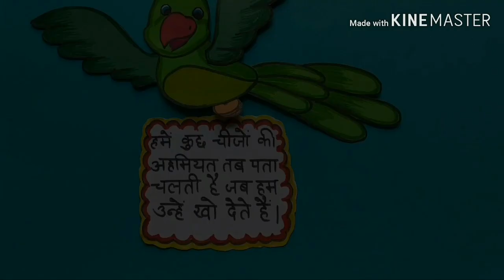जादुई तोता मिट्ठू कहानियां jadui tota Mithhu | MAGICAL PARROT | HINDI MORAL STORY FOR KIDS पंचतंत्र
हिंदी कहानियां
पंचतंत्र कहानिया
आज की इस वीडियो में एक गरीब परिवार की कहानी है।
इस कहानी में एक जादुई तोता भी है जिसका नाम है मिट्ठू Mithhu, wo ek jadui tota hai.
Learn here how to make hindi moral stories jadui tota mithu that can change your life. try this at home and teach you kids and children. is story ko banane me color, pencil color, water color, paper and your voice. Than kyou for watching
here in this video topics are covered  like